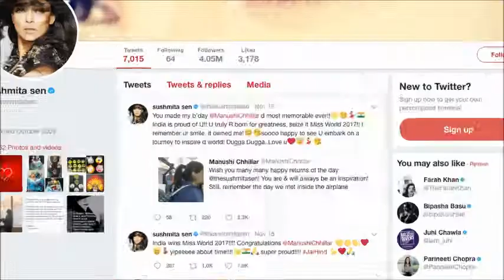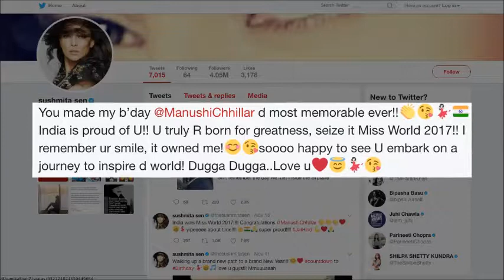Manushi Chhillar is Miss World 2017 | Priyanka, Sushmita Overjoyed all about nagpurinfo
Manushi Chhillar is Miss World 2017 | Priyanka, Sushmita Overjoyed